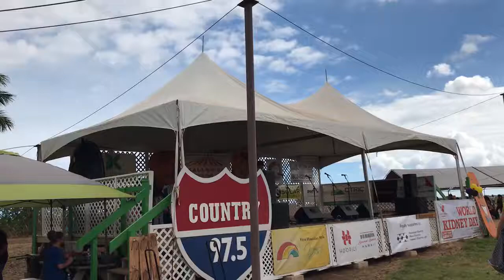My Todrick Hall Tribute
This is a tribute performance to my idol Todrick Hall!